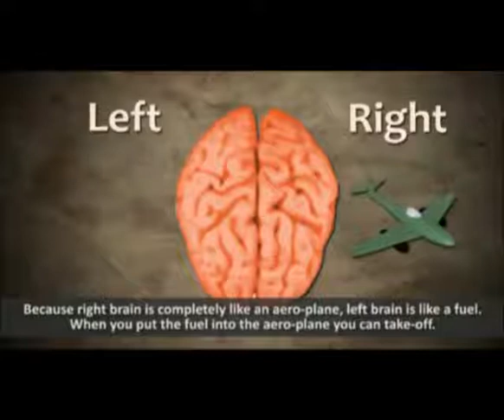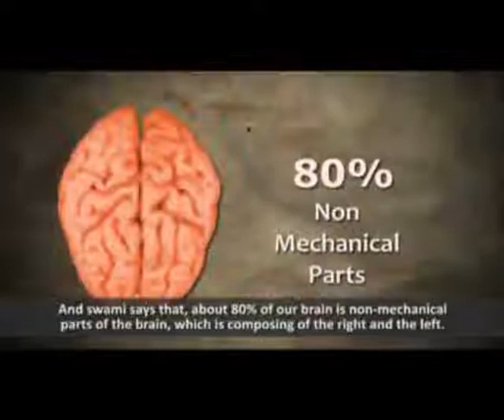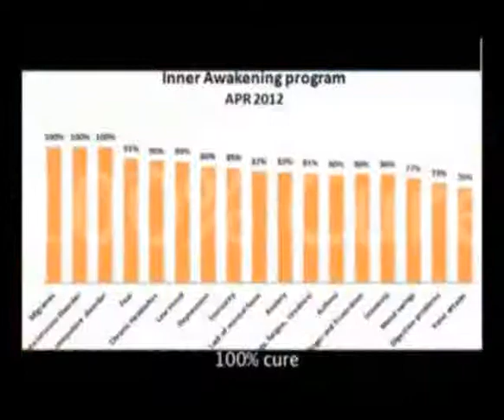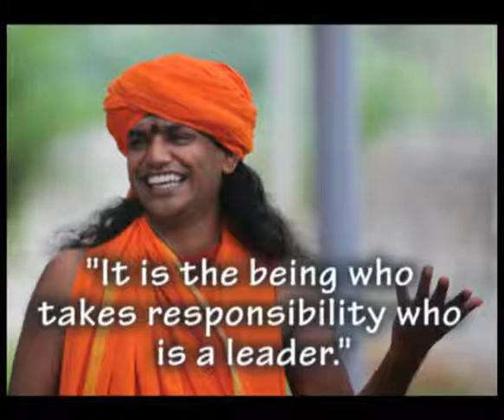24 July Nithyananda TV News 2013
Nithyananda Gurukul to offer General Certificate of Secondary Education!
August 16, 2013 Inner Awakening in Nithyananda Ashram
Inner Awakening level 1 online Aug.16!